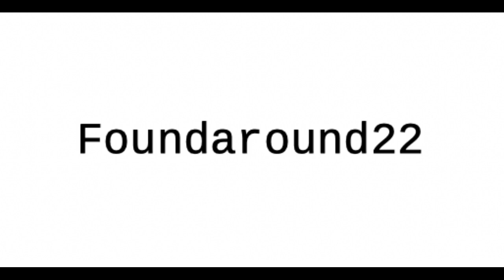How to craft a stonecutter in Minecraft. #9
This is how to craft a stonecutter very detailed.